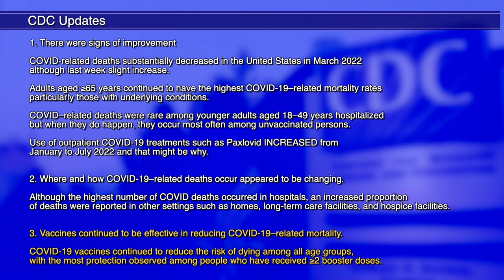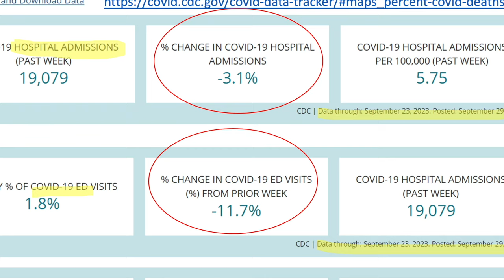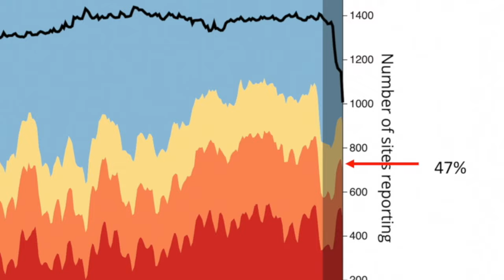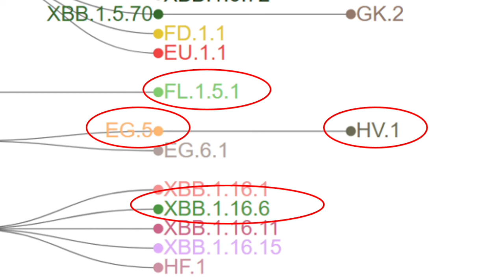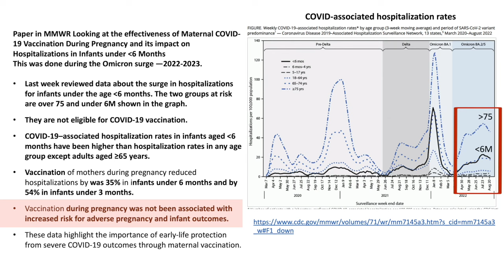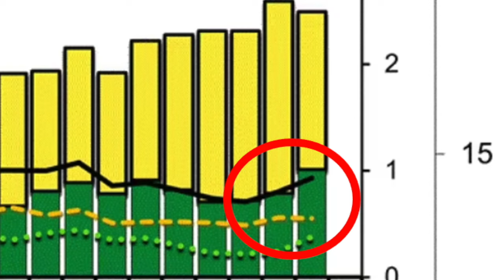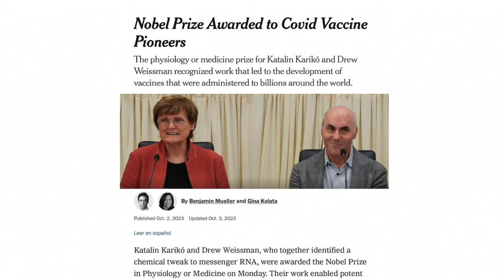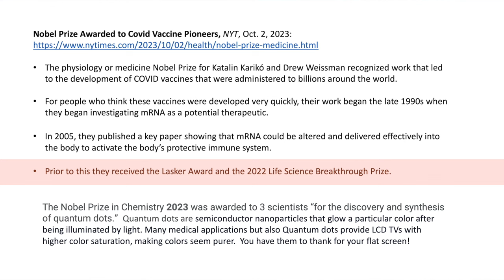Dr. Klotman's Video Message - Week 185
Baylor College of Medicine's Dr. Paul Klotman reports on a study on pregnant people passing immunity to their babies.